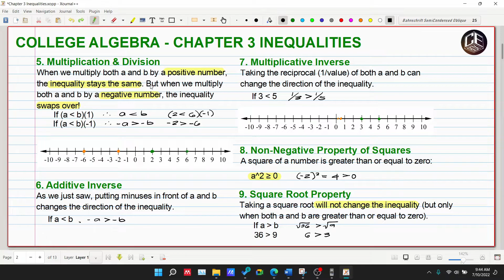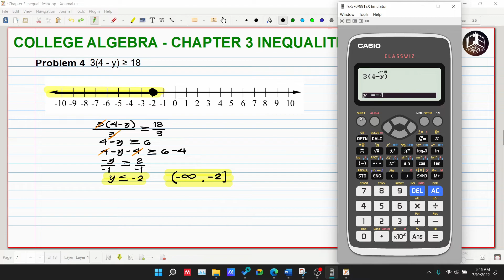College Algebra Chapter 3 Inequalities Problem 4 (PH)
College Algebra
3.1
3.2
3.3
3.4
3.5
3.6
3.7

God bless! :)